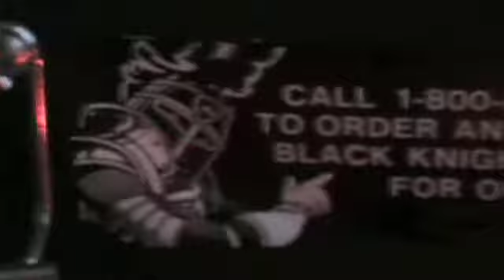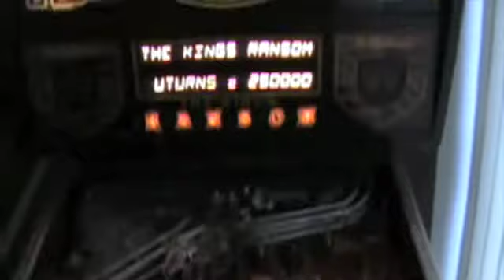Black Knight 2000 gameplay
Quick Video showing my black knight 2000 currently for sale on ebay not the best edting but gove an idea of gameplay